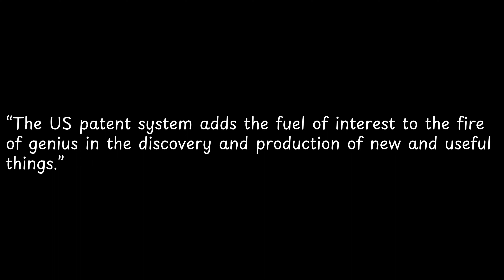The US patent system adds